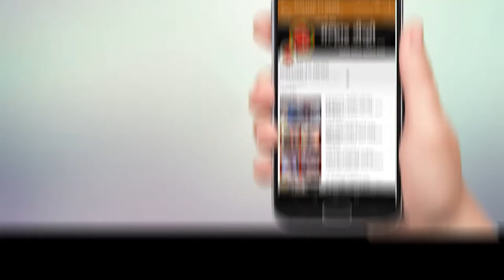पुलवामा येथे झाले दहशदवादी हल्ल्यात शाहिद झालेल्या जवानांना पनवेलकरांनी वाहिली श्रद्धांजली!!